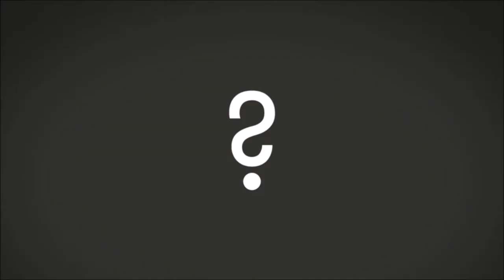Big Picture Science: Your Brain's Reins - May 21, 2018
Your brain’s hidden drivers. Hosted by Seth Shostak and Molly Bentley. ENCORE  You are your brain.  But what happens when your brain changes for the worse – either by physical injury or experience?  Are you still responsible for your actions?

We hear how the case of a New York man charged with murder was one of the first to introduce neuroscience as evidence in court.  Plus, how technology hooks us – a young man so addicted to video games, he lacked social skills, or even a desire to eat.  Find out how technology designers conspire against his digital detox.

Also, even if your brain is intact and your only task is choosing a sock color, are you really in control?  How your unconscious directs even mundane behavior … and how you can outwit it.

Guests:

Kevin Davis – Author of The Brain Defense: Murder in Manhattan and the Dawn of Neuroscience in America’s Courtrooms

Hilarie Cash – Co-founder and chief clinical officer of reSTART, an internet addiction recovery program

Adam Alter – Assistant professor of marketing and psychology at New York University, Stern School of Business, and author of Irresistible: the Rise of Addictive Technology and the Business of Keeping Us Hooked

Peter Vishton – Psychologist at the College of William and Mary in Williamsburg, Virginia